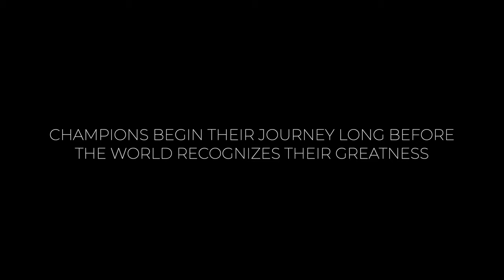UCONN Became Champions Long Before the Trophy was Raised | UCONN Men's Basketball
I gave this talk in 2018... BUT true champions begin their journey long before the world recognizes their greatness. They cultivate a mindset of excellence, discipline, and unwavering determination, sowing the seeds of victory through their actions and character long before the championship stage awaits them. Their relentless dedication, grit, and passion become the bedrock upon which their triumphs are built. Just as the UCONN Men's Basketball team exemplified, greatness isn't merely achieved in moments of glory; it is forged in the crucible of relentless preparation, resilience, and belief. Their ascent to championship glory in 2023 and their current presence in the Final Four bear testament to the truth that champions, in essence, behave like champions long before the world crowns them as such.